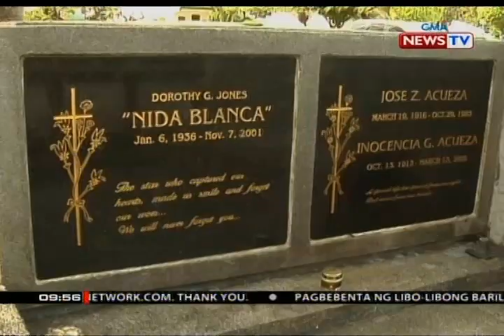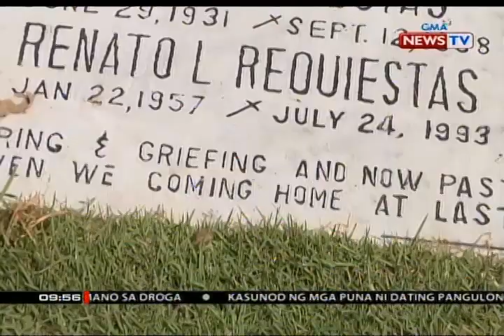Mga nakahimaly sa Libingan ng mga Bayani at mga namayapang sikat na personalidad, binisita